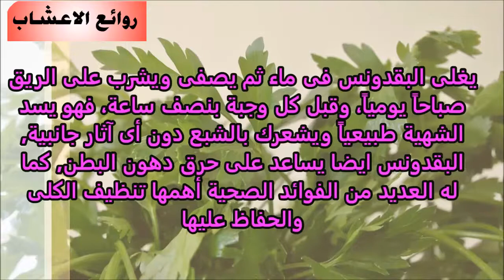البقدونس لحرق دهون البطن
البقدونس لحرق دهون البطن البقدونس لحرق دهون البطن البقدونس لحرق دهون البطن
وصفة البقدونس لحرق دهون البطن بسرعة
عصير البقدونس مع قشرالليمون لحرق دهون البطن
وصفة البقدونس للتنحيف وحرق الدهون
البقدونس ابسط حل لحرق الدهون وانقاص الوزن